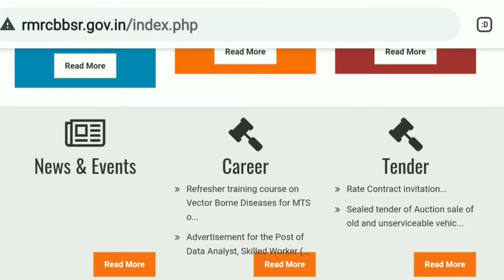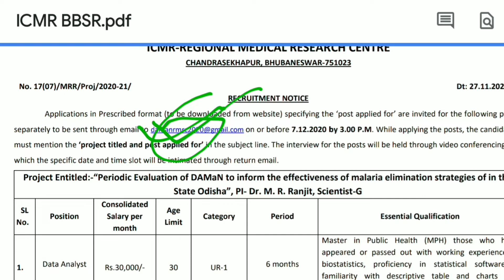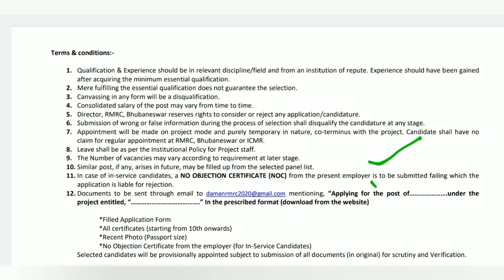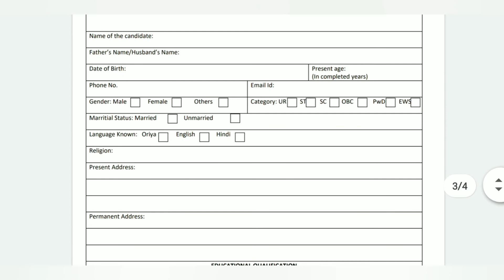ICMR Recruitment 2020 | Bhubaneswar | Data Analyst and skilled worker |Odisha Latest Jobs